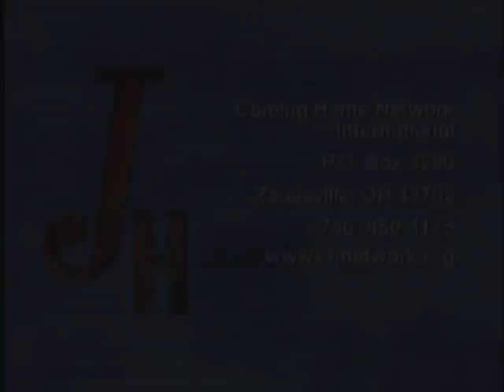David Anders: O ex-calvinista que se tornou católico - The Journey Home (legendado)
Marcus Grodi entrevista David Anders, que conta sua jornada até a fé católica. Depois de longos anos de estudo, David Anders percebeu que a Igreja que Jesus fundou é a Igreja Católica, e que crer na mentira protestante é admitir que Jesus é um mentiroso.

Nos ajude a evangelizar curtindo, compartilhando e comentando o vídeo!